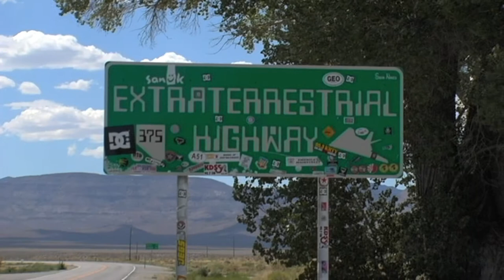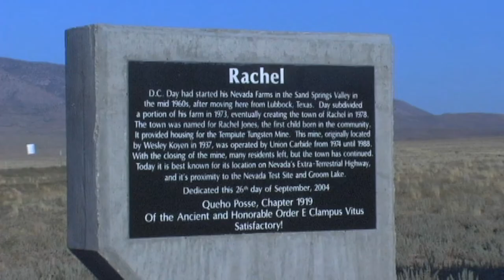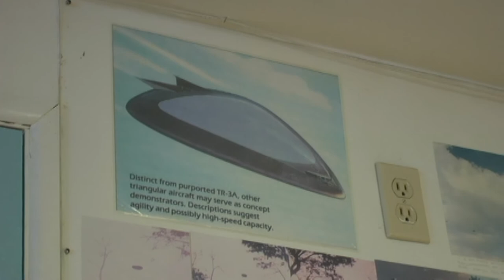Rachel's trailer Area 51 As a Town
A documentary about Rachel, the closest town to Area 51 and its inhabitants talking about mysterious experiences and sights of UFO's.